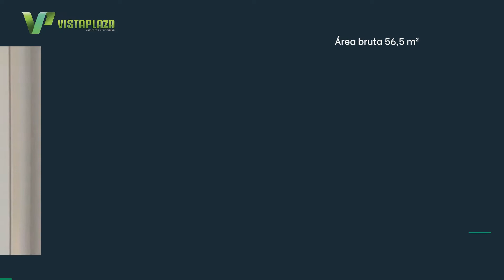Apartamento T2, Quinta Do Amparo em Portimão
Looking for an affordable place to stay in Portimão?

Apartamento T2 na Quinta do Amparo em Portimão, composto por dois quartos, uma casa de banho com poliban totalmente renovada, cozinha equipada com placa de indução e frigorifico, sala de estar e jantar. Bem localizado, perto de todos os serviços, este apartamento poderá ser o ideal para a sua primeira habitação.

REFª APT-5812

2 bedroom flat in Quinta do Amparo in Portimão, composed of two bedrooms, a bathroom with shower completely renovated, kitchen equipped with induction hob and fridge, living room and dining room. Well located, close to all services, this flat could be the ideal for your first home.

REFª APT-5812

Appartement de 2 chambres à Quinta do Amparo à Portimão, composé de deux chambres, d'une salle de bain avec douche entièrement rénovée, d'une cuisine équipée de plaques à induction et d'un réfrigérateur, d'un salon et d'une salle à manger. Bien situé, proche de tous les services, cet appartement pourrait être l'idéal pour votre première habitation.

REFª APT-5812